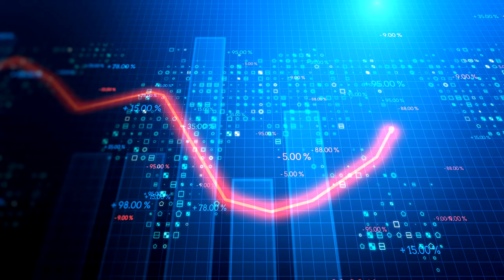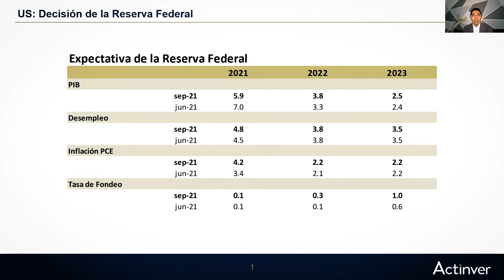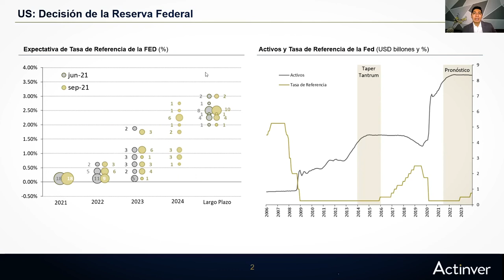¿Cuándo comenzará a reducir liquidez la FED?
CápsulasActinver Te compartimos la visión económica de esta semana.

Vigencia al 2 de octubre (puede cambiar si aparecen nuevos datos)